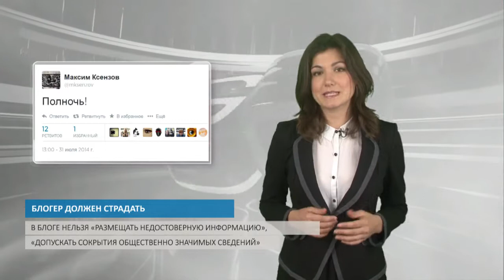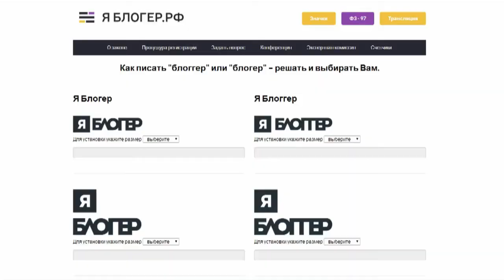БЛОГЕР ДОЛЖЕН СТРАДАТЬ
Вступил в силу закон о блогерах.

Вступил в силу закон о блоггерах. Теперь авторы, чьи дневники или сайты посещают более трёх тысяч пользователей в день, в случае получения уведомления Роскомнадзора, обязаны зарегистрироваться в специальном реестре.